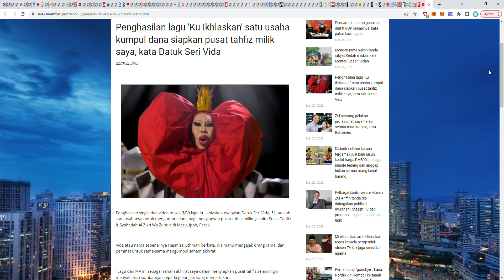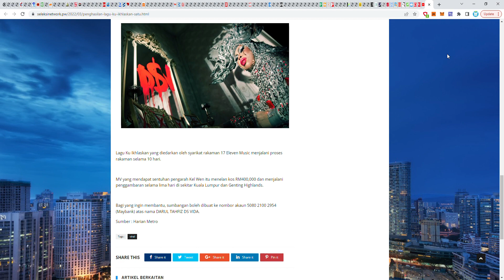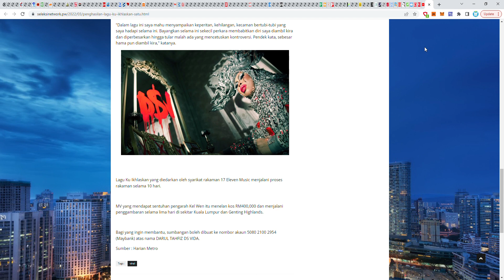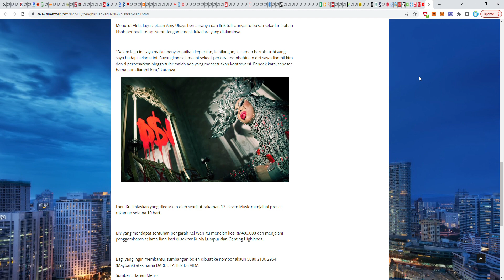Kegilaan DSN Semakin Menjadi-Jadi - Makin Kronik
Adoilah. Nak bukak Pusat Tahfiz... nak cari belanja... Gunakan Lagu dan Video untuk cari belanja bukak Pusat Tahfiz... walhal buat lagu dan video tue ja dah habis RM400k ... Giler aa...

Patut duit RM400k tue la yang digunakan untuk bukak Pusat Tahfiz... Adoilah... tak tau lagi nak kata apa... huhuhu

RM400k Dihabiskan Buat Video dan Lagu, dengan tujuan kumpul Dana Pusat Tahfiz